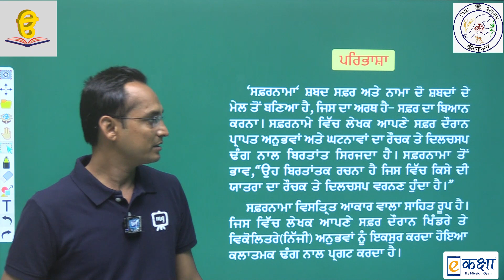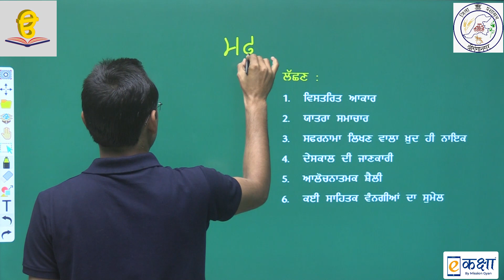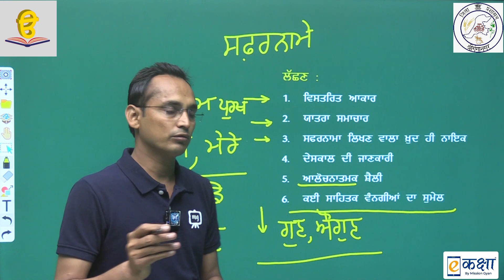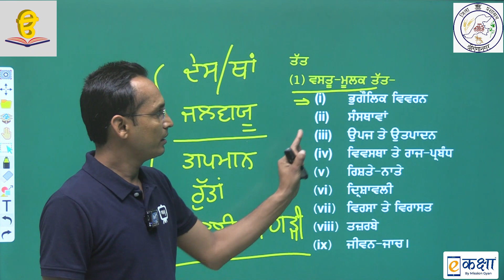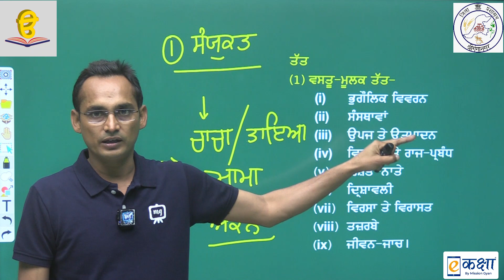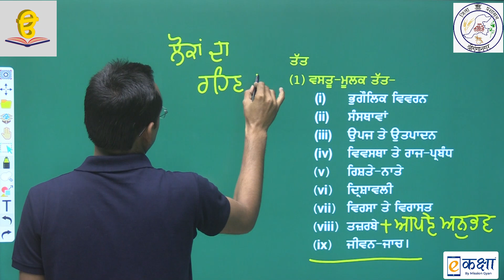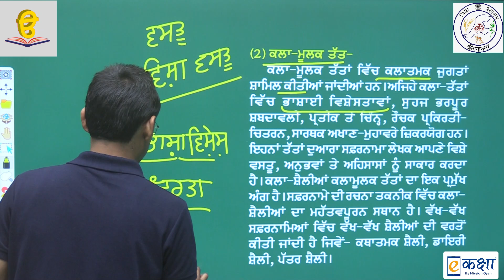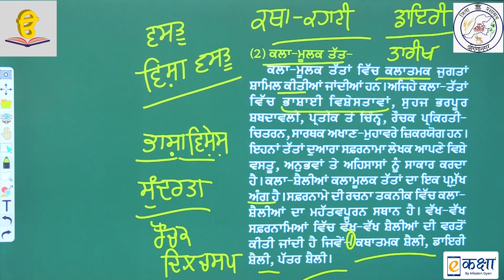RBSE | PUNJABI | Class - 11 | पंजाबी | भाग - 3 |अध्याय -1 | सफरनामा | Part -6